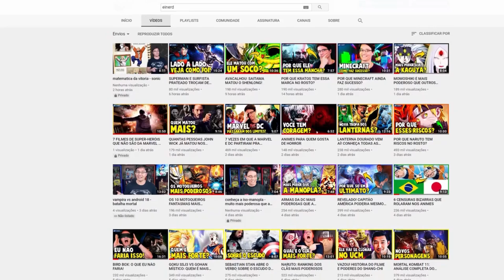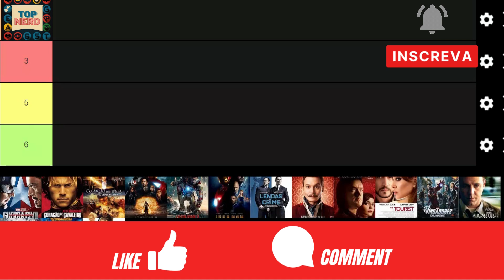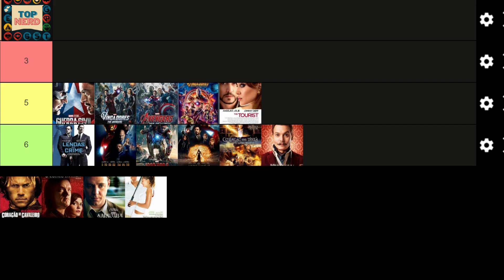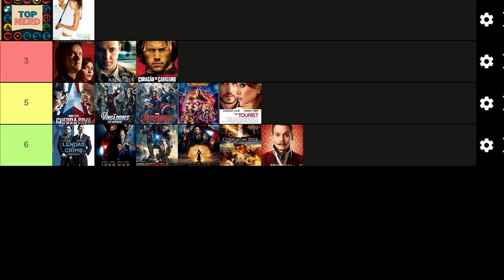Os melhores filmes que vi com Paul Bettany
Ótima ideia! O que acha de conferir comigo os filmes que eu já assisti com o incrível Paul Bettany? Vamos falar sobre atuações, personagens marcantes e muito mais! Fique ligado neste vídeo imperdível!